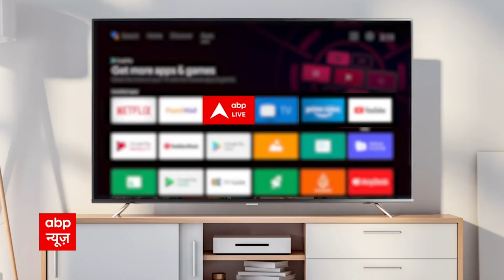Breaking News : Trump के Florida वाले घर पर FBI का छापा | US News | ABPLIVE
Trump के Florida वाले घर पर FBI का छापा ...